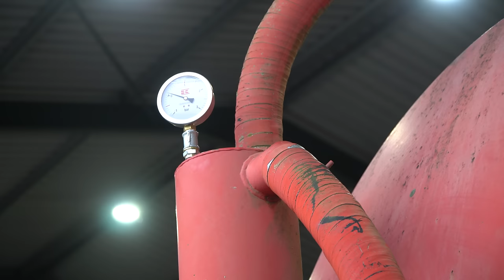Workshop Wednesday Episode 120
Loads in for repair for this Valentines Workshop Wednesday special:
-Hitachi mini digger with a leak
-Ford Ranger with window issue
-BMW with headlight problem
-JD 7810 side guard is acting up
-Forklift make over
-NC bucket with new cutting ends
-New forward box tippler is a great addition
-Hi Spec tankers are ready for the road

🎵 Music Title: Island 🎵 Artist: MBB Genre: Electronic & Dance Moods: Positive, Bright, Bouncy, Adventurous 🆓 You are free to use this music track (even for commercial purposes), but you must include the following in your video description (copy & paste): Music Promoted by Music & Gene / musicgene Island by MBB | / mbbofficial / mbbmusic / mbb_music Buy Music Licenses